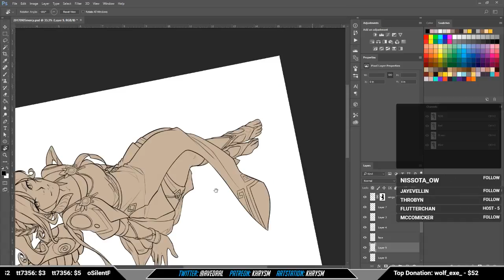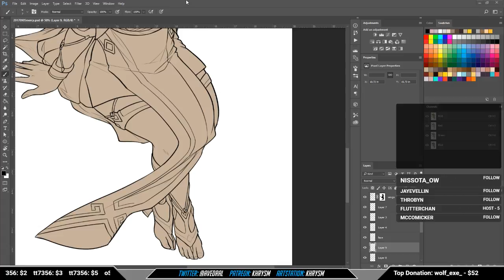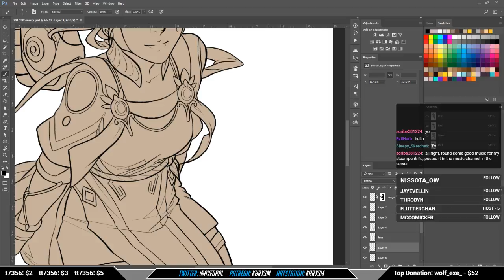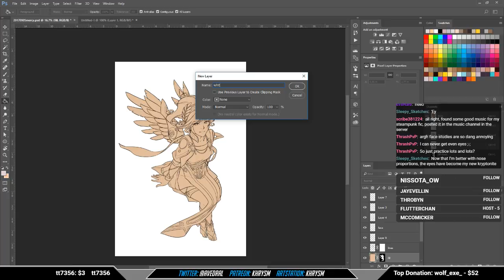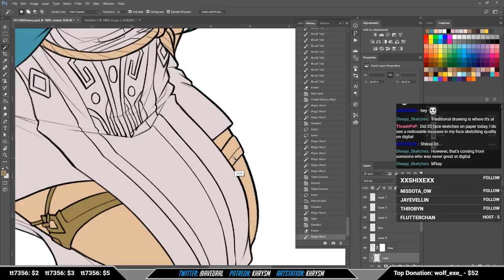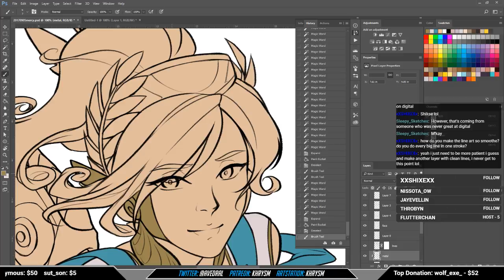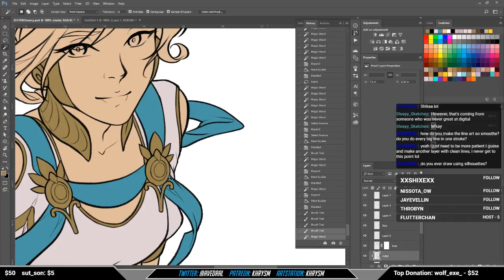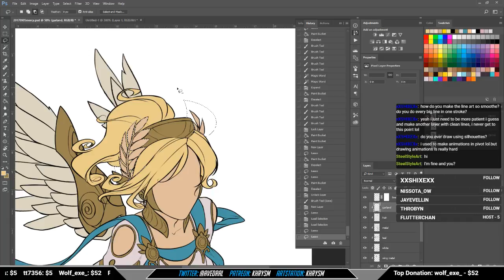Winged Victory Mercy Part 2 - Stream 2017-09-06